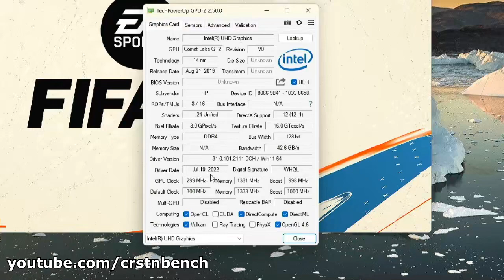Intel Core i3-10110U \ Intel UHD Graphics \ FIFA 23 @720p FPS test (16GB RAM)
FIFA 23 is entirely unplayable on the Intel Core i3-10110U and the Intel UHD Graphics.

Tested device: HP 14-cf2636ng 8RQ91EA, Intel Core i3-10110U 2x 2.10 GHz

Upgrading this system to 16 GB RAM gave a nice performance boost compared to the 8 GB in single-channel. It also made some titles run that didn't launch before.